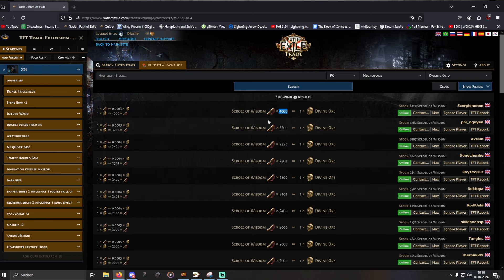1 Mirror per Day - PoE Currency Strategy!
ATTENTION THIS VIDEO IS MADE FOR FUN PURPOSES ONLY!
DO NOT DO WHAT I TOLD YOU HERE!
ITS OBVIOUSLY NOT PROFITABLE!